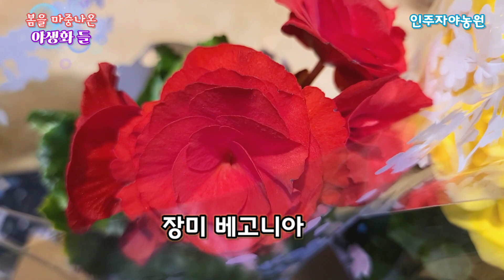봄이 그리워 겨울을 탈출한 야생화